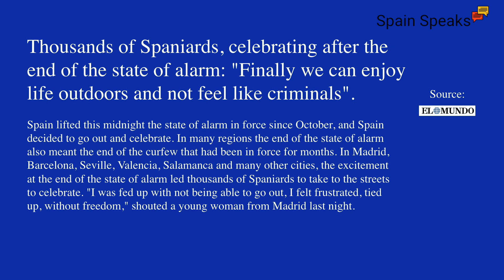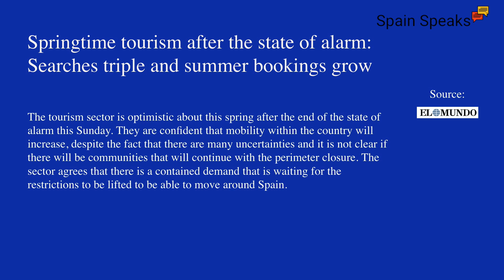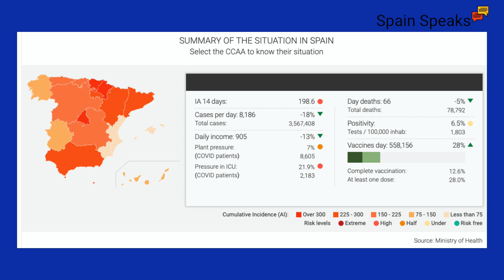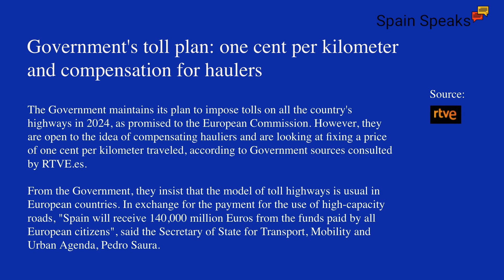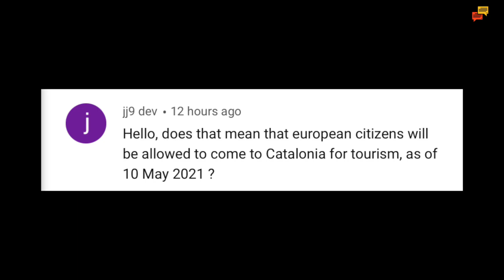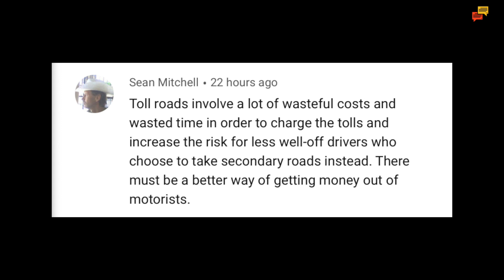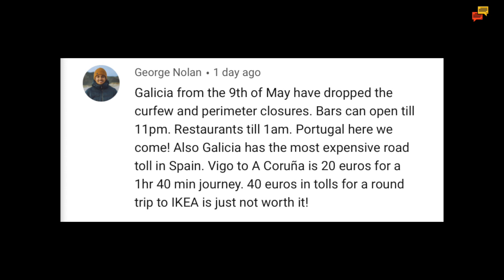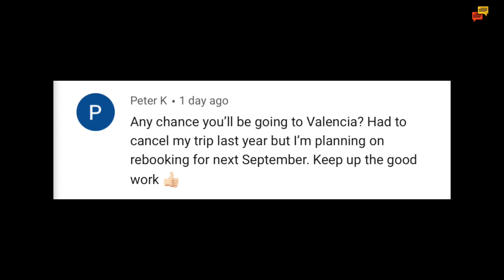Spain update day 421 - Alarm bells ringing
Spain update and alarm bells have begun ringing in some of the main tourist destinations around the country on the back of the UK publishing its travel traffic light system.